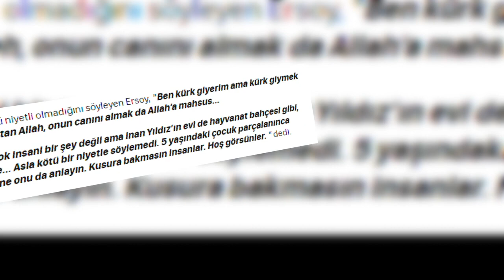BÜLENT ERSOY'DAN YILDIZ TİLBE'YE DESTEK!